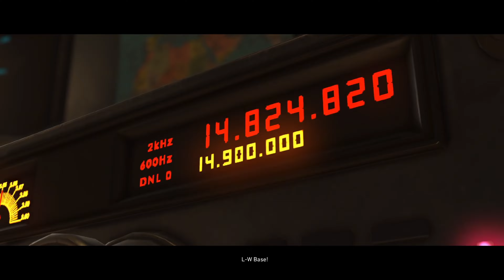Injustice 2 (PS5) Part 2: Chap 4 - 6: Invasion & Sea of Troubles & Assault on Stryker's Island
[PS5 4K] Injustice 2 Part 2: Chapter 4 - 6: Invasion & Sea of Troubles & Assault on Stryker's Island Gameplay Walkthrough in English Dub & English Subtitle

Featuring 4K/4K60FPS & HD (High Definition) gameplay/walkthrough, preview/highlight, game guide, cinematic cutscene, and game green screen (Free to use/download). All Choices Selection: (By choosing all the different choice option/selection separately, we will able see the different cutscenes/dialogues/reactions reveal by the character(s) in the game)

***NOTE*** New uploaded video might take awhile for it to be shown in 4K/4K60FPS

Playable on platforms:
- Playstation 5
- Playstation 4

- Watching our whole video until the end